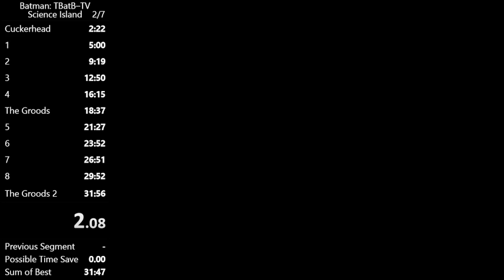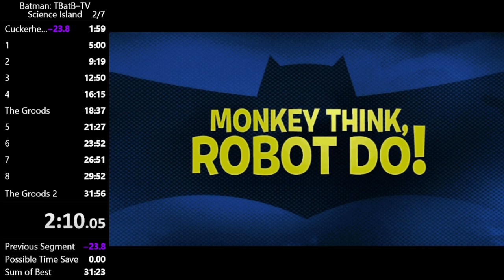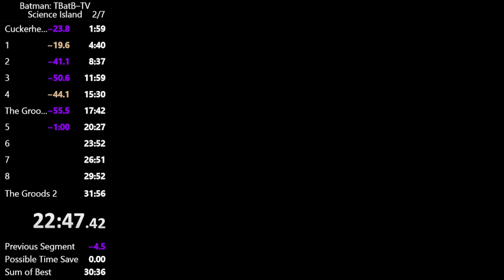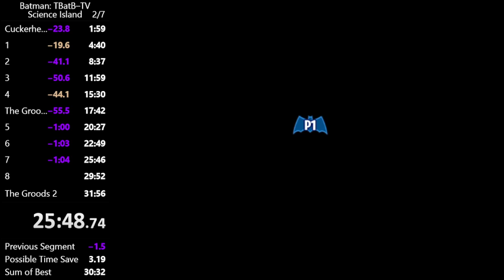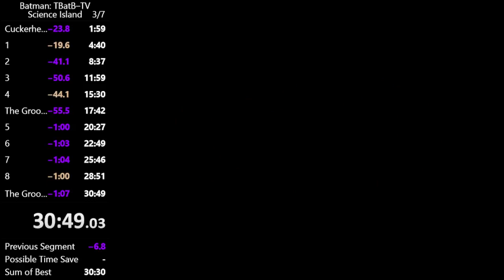(OLD) TBATB Science Island Speedrun in 30:47